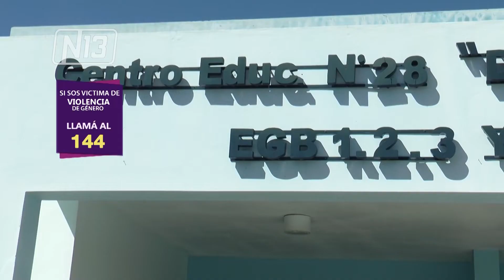INVESTIGAN A UN DOCENTE POR ABUSOS